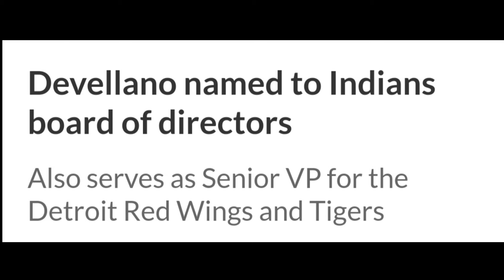The great hockey mind of Jim Devellano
Jim Devellano has been a part of 13 championship winning hockey teams along with 2 American league championships with the Detroit Tigers. he helped build the iconic 1980's Islander dynasty and the 90's/2000's Red Wings dynasty. But he started out as a high school dropout, making 81 cents an hour not even working in hockey at all.